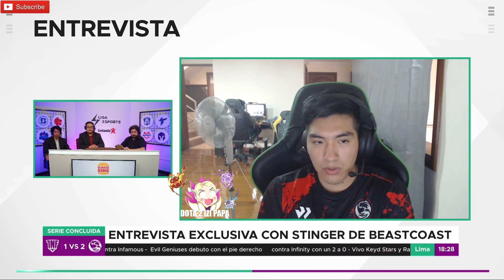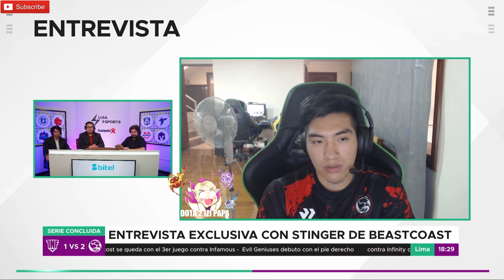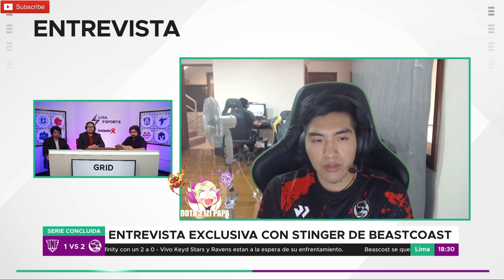😱ENTREVISTA A BC.STINGER😱EVIL GENIUSES ESTA MUY FUERTE 😀DARKMAGO Y SACRET ERAN EL COMBO QUE FALTABA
😱ENTREVISTA A BC.STINGER😱EVIL GENIUSES ESTA MUY FUERTE 😀DARKMAGO Y SACRET ERAN EL COMBO QUE FALTABA, Beastcoast, Thunder Predator, Team Undying, Timado, Leostyle, K1 Hector, Wisper, Scofield, Mnz, Papita, Matthew, smashdota, vann, elite wolves, kingteka